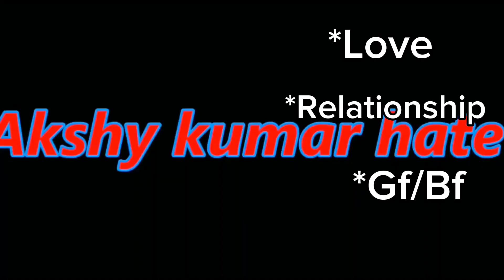My Thopda Reveal 😜 // Face Reveal // @sibag13 ( S13 )